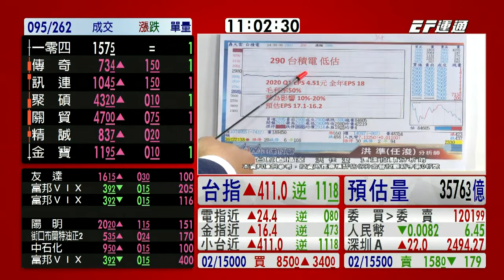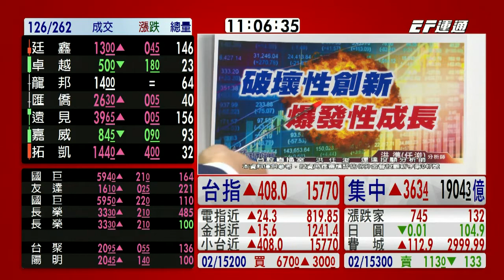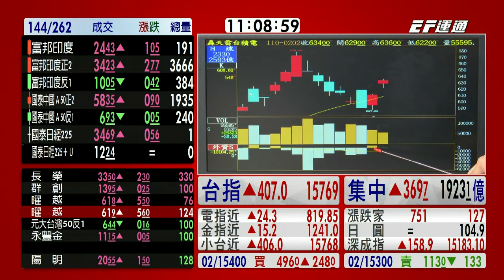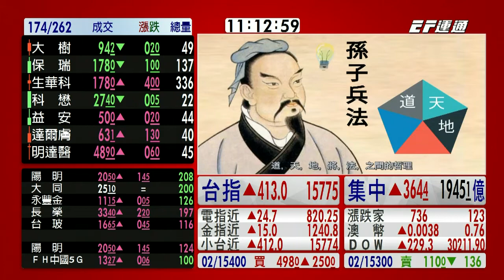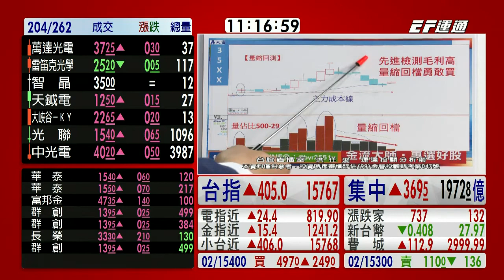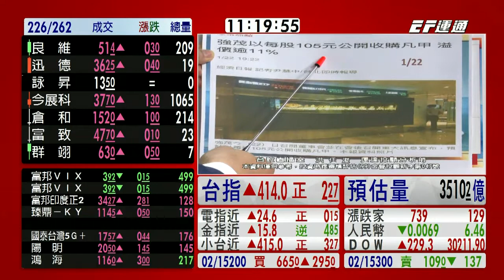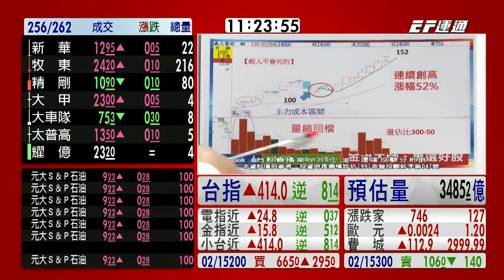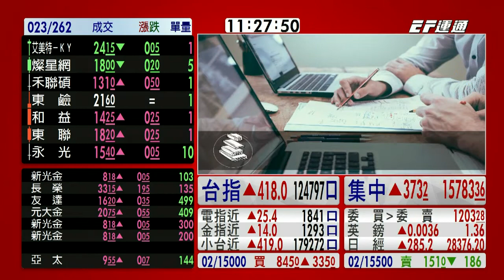20210202 1100 洪任浚 台股直播室